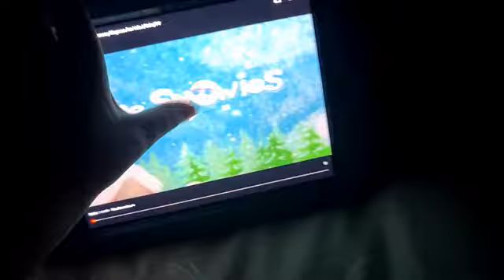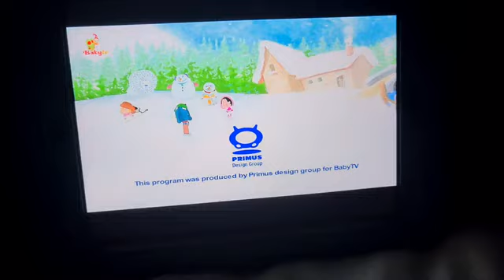The Snowies | Lion